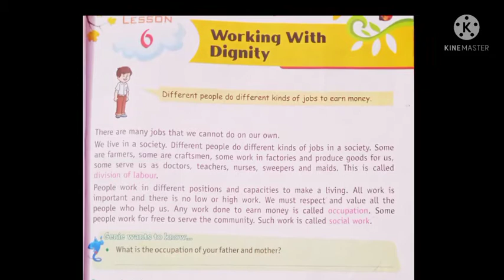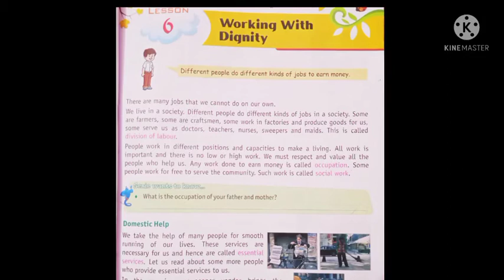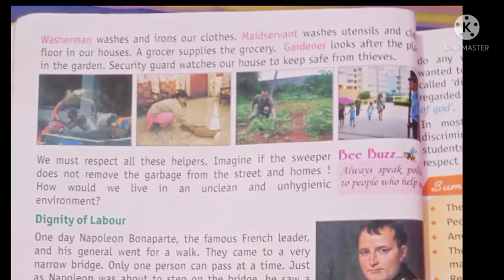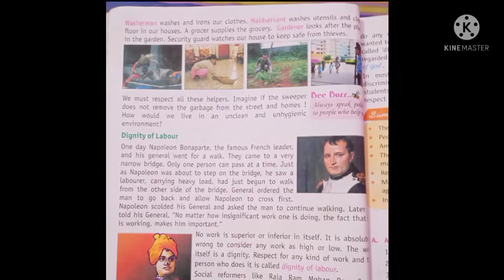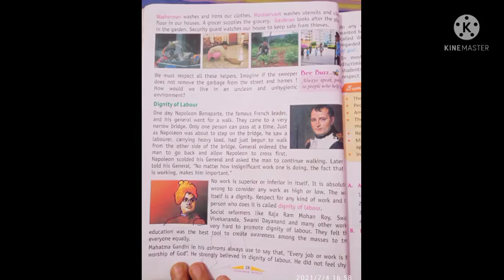chapter-6, EVS, Working with Dignity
press bell icon for more information about EVS